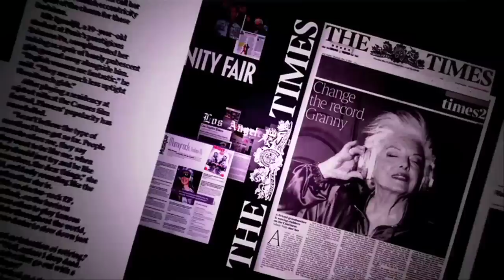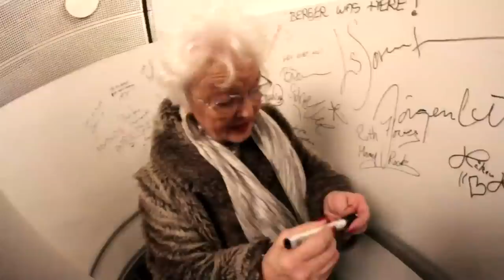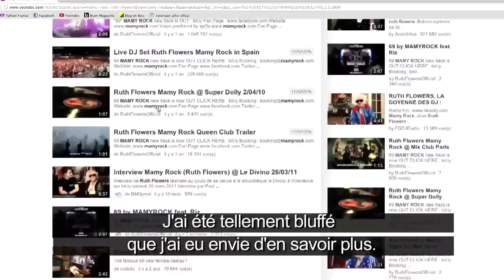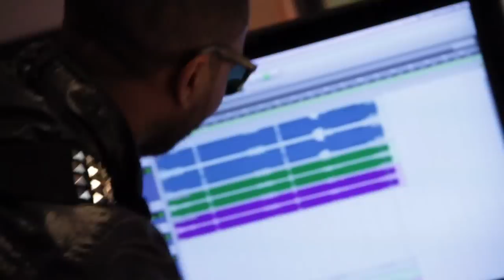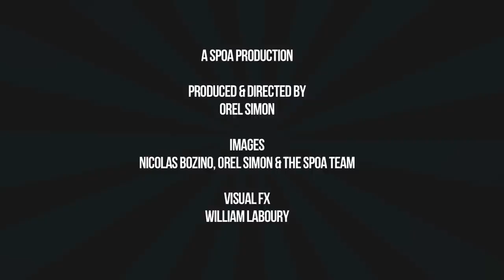MAMY ROCK "69" BEHIND THE SCENE - VOSTF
Behind the Scenes of MAMY ROCK recording her new song 69

(P) 2012 (P) SPOA